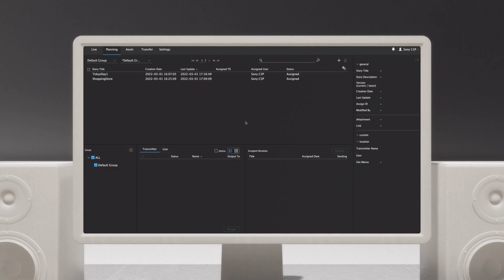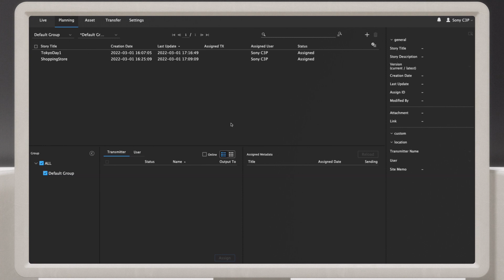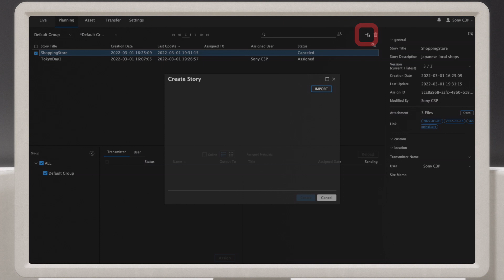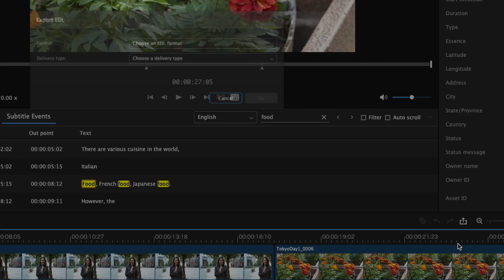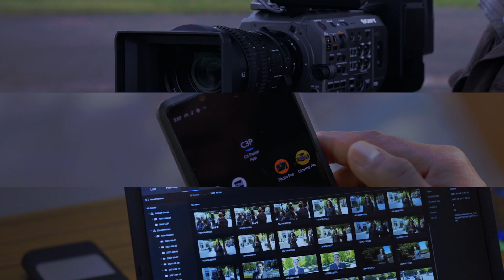C3 Portal tutorial video | Basic Cloud Operation | Cloud-based gateway service | Sony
"SUBTITLE: You can turn on subtitles by clicking the CC icon at the bottom of the video screen. Then, click the settings icon next to the CC icon and select from 8 different languages.

- C3 Portal - (Camera-Connect-Cloud)
Give anyone, anytime, anywhere the power to collaborate on productions-easily and instantly. C3 Portal can free your teams to work faster, together, and produce remarkable content more efficiently. Watch our introduction and tutorial video below to lean how.
*Service available only in specific countries